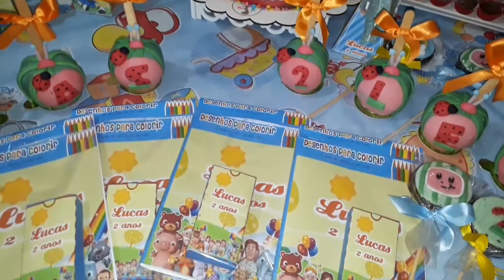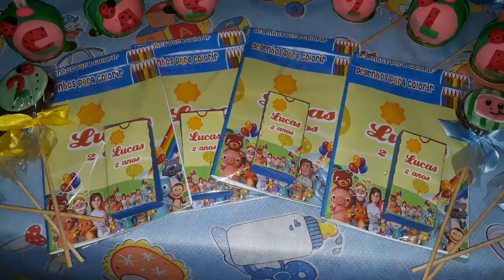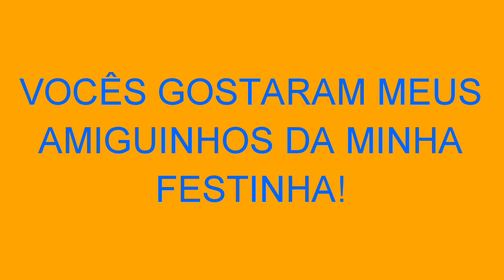O PARABÉNS DO MEU SOBRINHO LUKINHA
SE INSCREVAM , DÊ LIKE , COMENTEM E COMPARTILHEM!